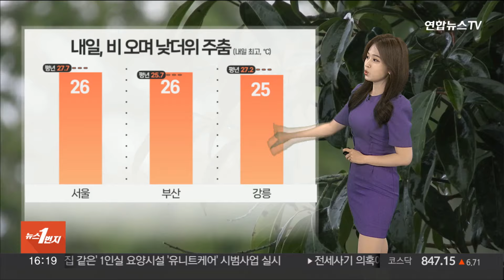[날씨] 오늘 내륙 30도 웃도는 낮더위…제주·남해안 장맛비 / 연합뉴스TV (YonhapnewsTV)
[날씨] 오늘 내륙 30도 웃도는 낮더위…제주·남해안 장맛비

지난 주말부터 세차게 내렸던 장맛비는 현재 제주 남쪽 해상으로 내려갔습니다.

내륙엔 장맛비가 주춤하면서 오늘 서울은 31.3도로 습도까지 높아 후텁지근했는데요.

정체전선이 다시 서울 등 중부 지방까지 북상해 큰비가 오며 낮 더위는 잠시 주춤하겠습니다.

대기 불안정으로 저녁까지 경기 동부와 강원, 경북엔 5~20㎜의 소나기가 지나겠고, 제주는 비가 오락가락 이어지겠습니다.

남해안은 늦은 오후부터 다시 장맛비가 시작되겠는데요.

오늘 내리는 장맛비는 내일 점차 전국으로 확대되겠습니다.

모레까지 내리는 비의 양은 제주 산지에 최대 200㎜ 이상, 남해안에 150㎜ 이상의 폭우가 쏟아지겠습니다.

그 밖의 수도권과 남부엔 최대 120㎜가 예상됩니다.

특히 제주는 오늘 오후부터, 남해안엔 내일 새벽부터 시간당 30~50㎜ 안팎의 강한 비가 집중될 텐데요.

이 지역은 이미 지반이 약해져 있어, 산사태나 저지대 침수 등 피해 없도록 유의해 주셔야겠습니다.

내일도 오늘과 비슷하게 아침 기온은 20도를 웃돌며 출발하겠습니다.

서울과 청주 24도, 춘천 21도, 강릉은 22도를 보이겠고요.

전국에 세찬 비가 내리며, 30도에 육박하던 더위는 잠시 주춤하겠습니다.

한낮에 서울과 부산 26도, 강릉은 25도로 평년 기온을 되찾겠습니다.

남은 한 주간엔 정체전선이 남북을 오르내리며, 장맛비가 강약을 반복할 전망입니다.